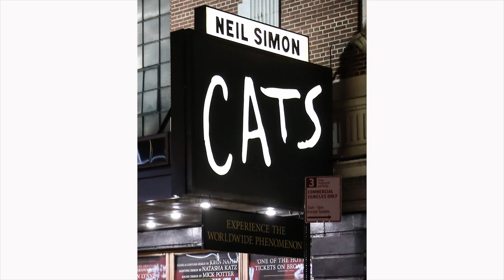Cats Review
Dazzling Reviews Cats. Forget what the haters say, it's seriously a great film.
Idris elba, Taylor Swift, Francesca Hayward, Jennifer Hudson, Judi Dench, James Corden, Rebel Wilson